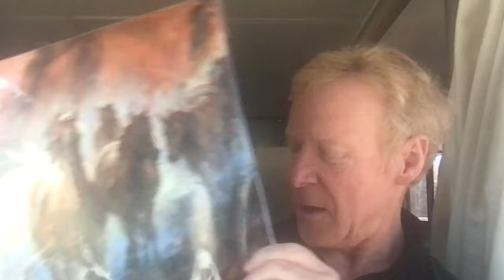"Ronny and Brandon" A Glenn Rawson FIreside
In this fireside Glenn will share the title story, as well as stories titled, The Pharisee and the Publican, What Defines Us, The Bleach of Contention, The Kind Cowboy, The Paradox of Joy, Ronny and Brandon, and The Adulterous Woman.